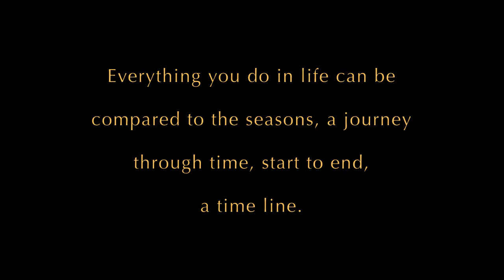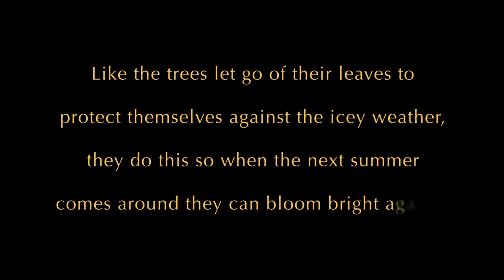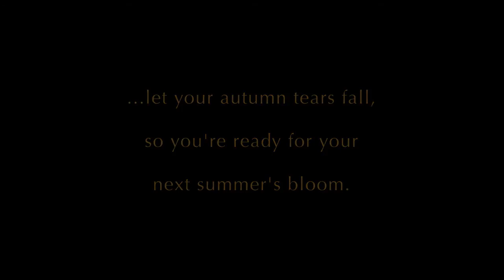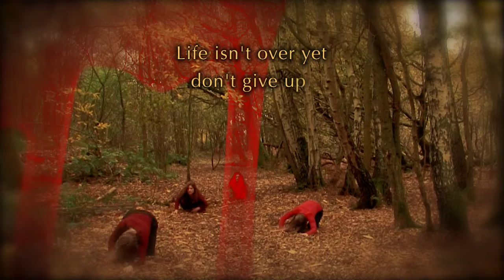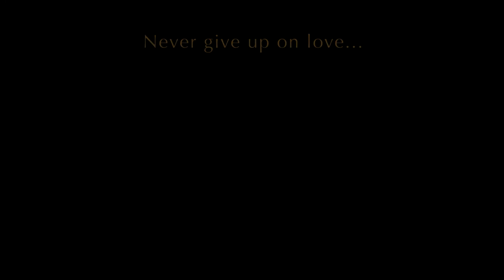MLD Dance Company - Equinox - Part 3 - Autumn Tears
MLD Dance Company presents part 3 of "Equinox" - Autumn Tears", an abstract film about the human walk of life measured and compared to the back drop of the natural seasons. The Equinox film has four parts: spring, summer, autumn and winter and was filmed throughout 2013 & 2014. Each season will represent a different stage of life and will be influenced by different themes, issues and emotions. Equinox is the equal amount of daylight and night time hours in a 24 hour period, and this only happens twice a year. So for you to get the full story of Equinox you will need to watch all four seasons to get the "Equinox" effect! You only live once, so take a deep breath and enjoy life, love and the seasons. check out the for more info about the company and how to join!